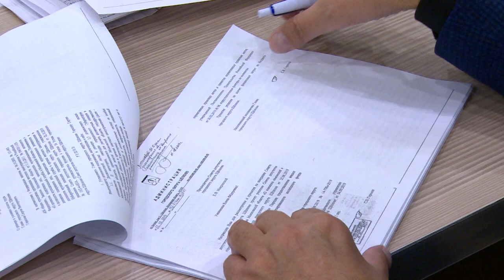Совет депутатов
На повестке дня четвертого заседания Совета депутатов городского округа Щёлково ряд актуальных тем.